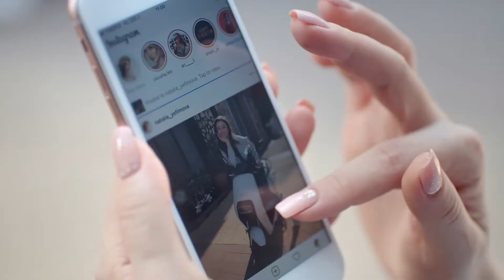Scooter Électrique NIU GOVA 03 - Riding Electric Made Fun Fresh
Toute notre gamme de scooter électrique NIU à retrouver chez ACCUS SERVICE ETS FOSSARD, 22 Avenue Gustave Eiffel, 33600 PESSAC, BORDEAUX.

Véhicule Électrique pour camping, usine, espaces verts.
Vente/Location professionnelle.

N'hésitez pas à nous contacter pour des informations complémentaires.
Nos experts sont là pour vous conseiller: 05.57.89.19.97